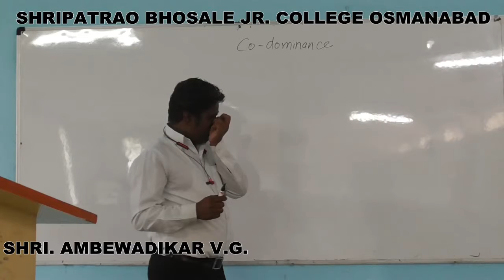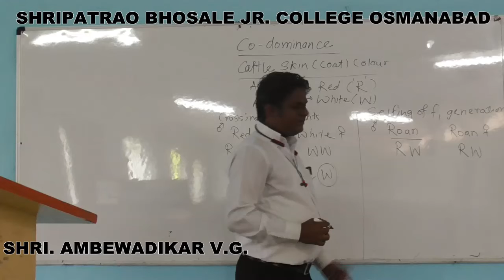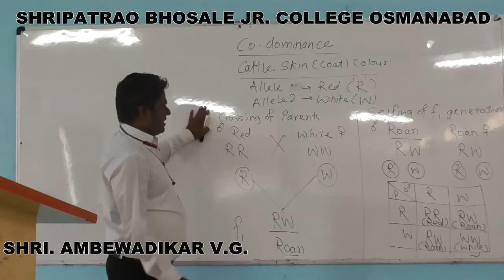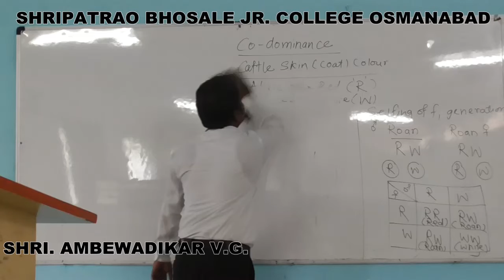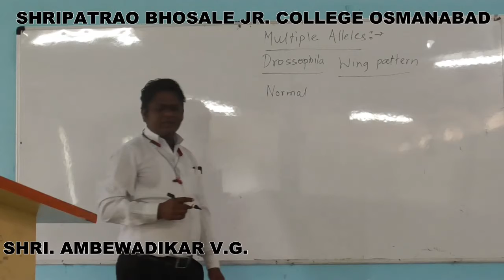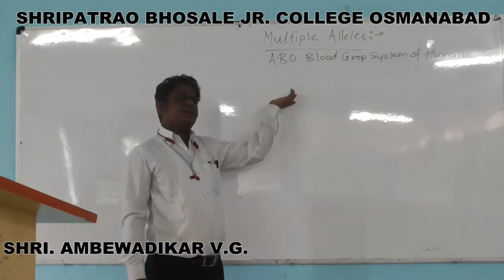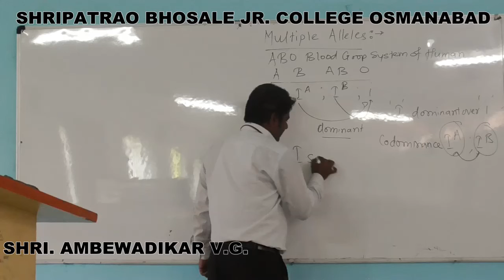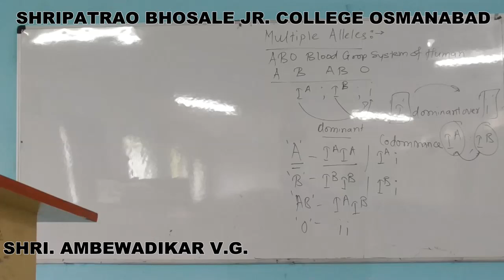Co-dominance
Prof. Ambewadikar V.G.
12th Science
Biology